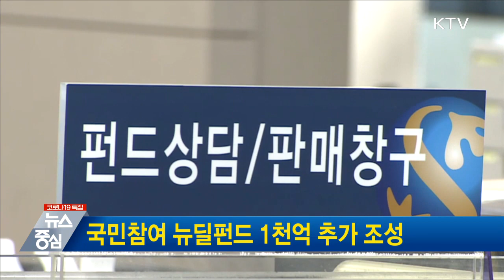[금융뉴스] 국민참여 뉴딜펀드 1천억 추가 조성(2021.9.9.)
지난 3월 말 출시돼 1주일 만에 완판된 국민참여 뉴딜 펀드의 추가분이 출시됩니다. 금융위원회는 국민참여 뉴딜펀드를 1천억원 규모 추가로 조성하기로 하고 내일 위탁운용사 모집을 시작합니다. 펀드상품은 11월 말에서 12월 초, 시중은행과 증권사를 통해 판매될 예정입니다.